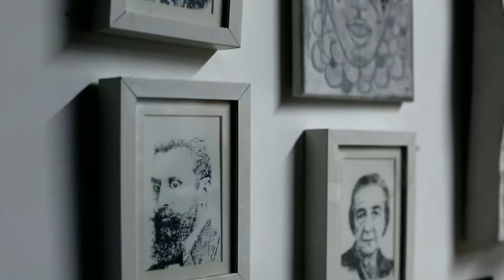ANXIETY by Tomer Peretz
"I never start from the beginning,
I start from the end.
I cant see the starting point,
I can see only the final results,
But there is no final, it never ends.
So what do i see actually?"

This video clip is part of my New Art Project, inspired by my ANXIETY.
The effects and the sound describing my feeling when i get ANXIETY attack.
Filming and editing by AVICHEE Avihai Revach​
Sound and Mastering by SIGNALTOUCH  Moshon Shabah​